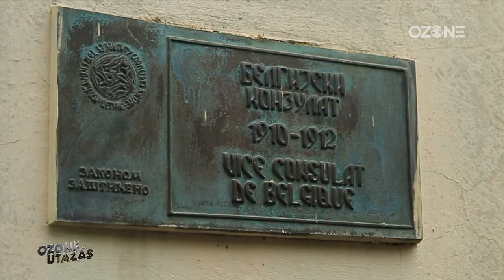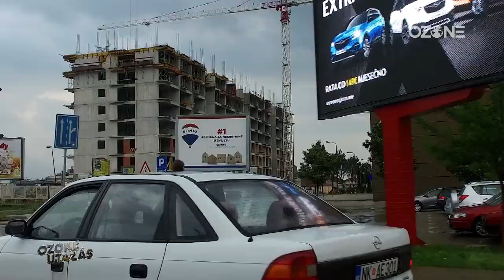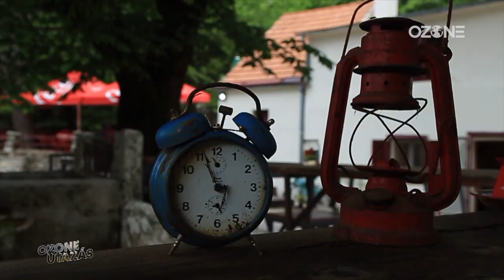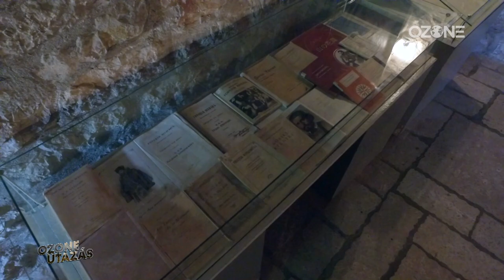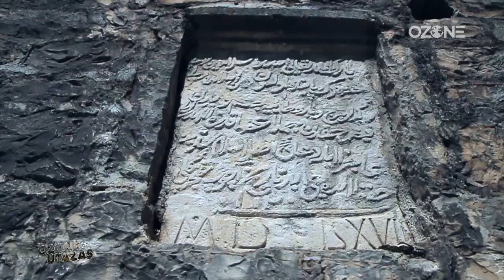Montenegró(OzoneUtazás)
Egy izgalmas és gyönyörű balkáni ország keresztül-kasul szabadon